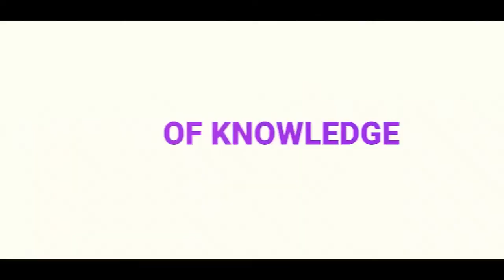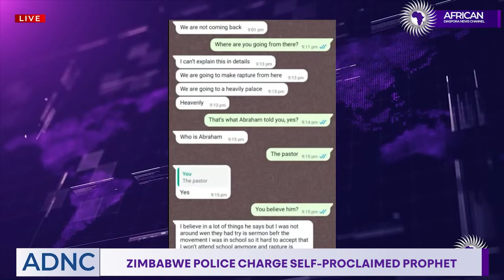Police Arrest 'Prophet' And Rescue 251 Children From The Property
Wongel Zelalem reports on Zimbabwean police arresting a self-described prophet at a compound and found 251 children.